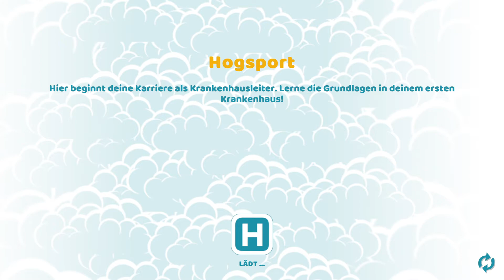DORTMUND 84 Two Point Hospital Teil 7 [ 1.Krankenhaus Teil 7 ]